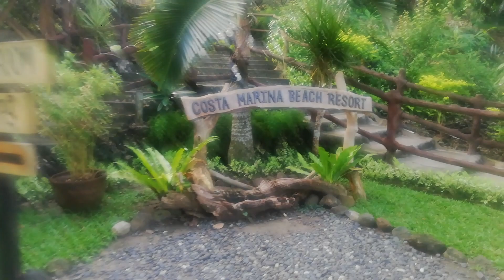COSTA MARINA BEACH 🏖